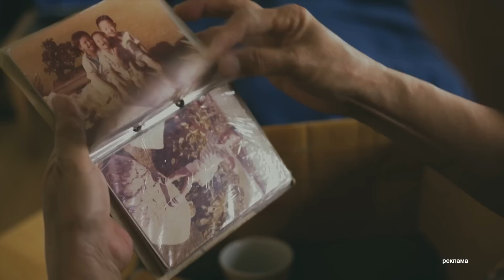Новини Факти ICTV - випуск новин за 10:30 (15.01.2023)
00:00:00 Початок
00:00:30 Початок випуску
00:15:17 Кінець

Факти ICTV – останні новини України та світу на 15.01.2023. У новому випуску програми Факти ICTV дивіться:

✅ У Дніпрі розібрали близько 45% завалів на місці учорашньої терористичної атаки по житловому будинку. Про це повідомили у міськраді. Важку техніку не використовують аби не нашкодити людям, які досі під завалами. Наразі відомо про 21 загиблого. Серед них  15-річна дівчина. Поранені 73-оє і теж є діти. 4 десятки людей нині в лікарнях, четверо - у важкому стані - у реанімації.

✅Важкі бої за Соледар тривають. Росіяни зосередили основні зусилля біля Бахмута, також наступають на Лиманському, Авдіївському та Новопавлівському напрямках. Про це повідомляє Генштаб. Ворог не полишає намірів повністю захопити Донецьку область. Наші захисники цілодобово відбивають атаки. На Куп'янському напрямку загарбники намагаються просунутися. А на Запоріжжі та Херсонщині - обороняються.

✅ Через учорашню російську атаку постраждали енергооб’єкти в шести областях - повідомив міністр енергетики Герман Галущенко. Є прильоти на Харківщині, Львівщині, Івано-Франківщині, Запоріжжі, Вінниччині та Київщині.  Тепер у більшості областях запроваджують аварійні відключення. Водночас у компанії ДТЕК повідомили – Росія ударила по двох їхніх теплоелектростанціях, по яких уже била раніше.

✅ Загроза ракетних ударів зберігається по всій території України - застерігають у Генштабі. Водночас в оперативному командуванні Південь додають - ще відучора Росія вивела в море 5 споряджених ракетоносіїв з "Калібрами".